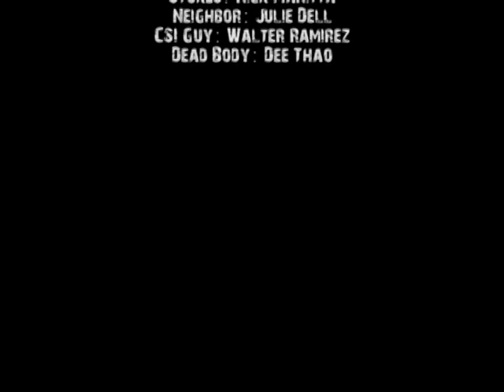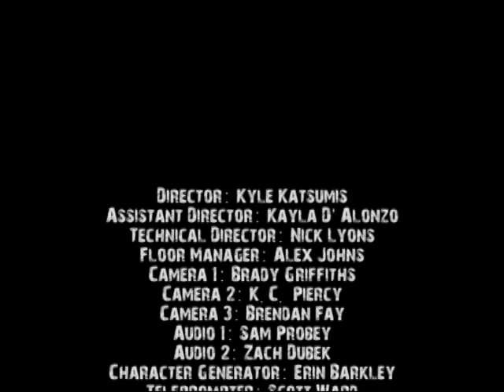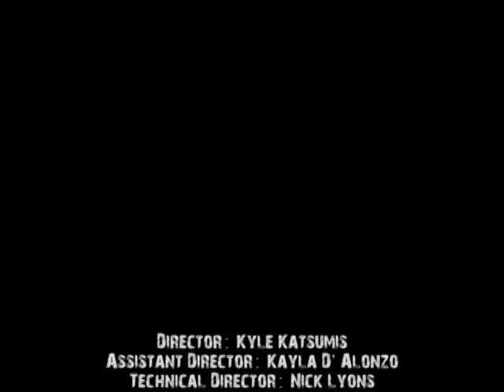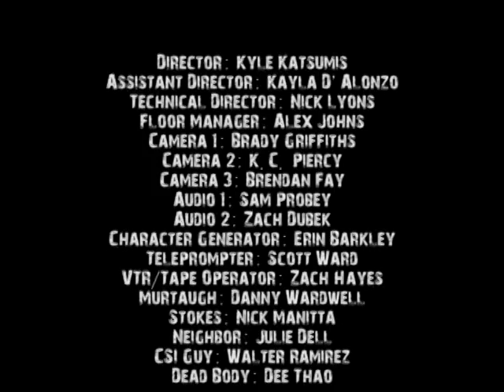CSI: CSU Other Takes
Narrative assignment for my CDES 466 Studio TV class. These are the takes we didn't use.